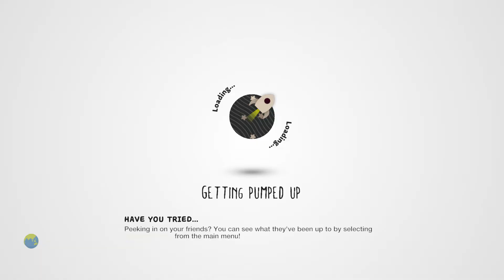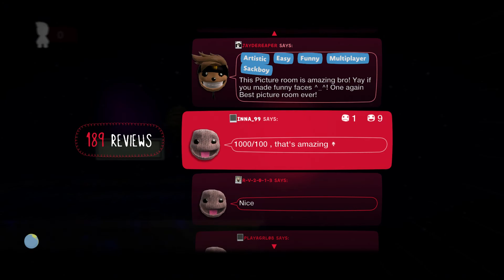LittleBigPlanet 3 - The Ultimate Picture Room / Photo Studio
Level: The Ultimate Picture Room / Photo Studio
Creator: sega42596

Game: LittleBigPlanet 3
Console: PlayStation 4

Rate: 7.7/10